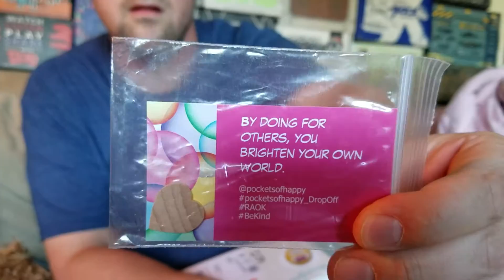Mindfulness Unboxing Video for August